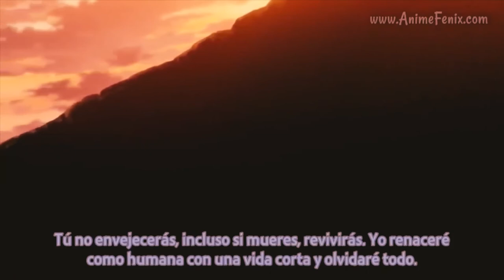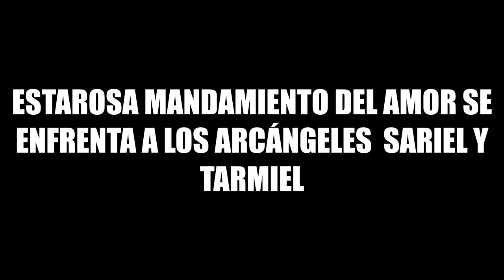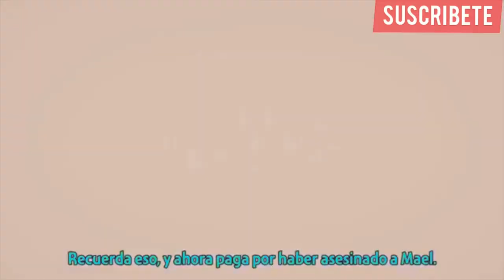🔺Lo MEJOR de Nanatsu No Taizai 💥The Seven Deadly Sins✨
🍃• La maldicion de meliodas y elizabeth.
🍃• Nanatsu no taizai tempora 3 cap 10.
●° Haz tus donaciones voluntarias para las mejoras del canal
 referencias (no le tomen importancia)
la maldicion de meliodas y elizabeth, meliodas les dice a los demas pecados capitales sobre la maldicion de elizabeth y el, los pecados capitales se enteran de la maldicion de meliodas y elizabeth, diane king y ban se enteran de la maldicion de elizabeth y meliodas, ban se entera de la maldicion de meliodas y elizabeth, meliodas conocio a 107 elizabeths, la maldicion que los dioses imponieron ante meliodas y elizabeth, nanatsu no taizai temporada 3 cap 10, los siete pecados capitales remporada 3 cap 10, nanatsu no taizai temp 3 cap 10 sub español
Copyright:

🍃• la muerte de arthur.
🍃• nanatsu no taizai temporada 3 cap 21.